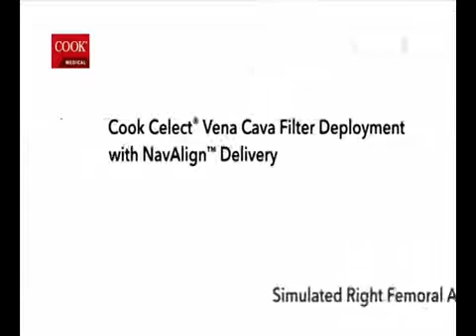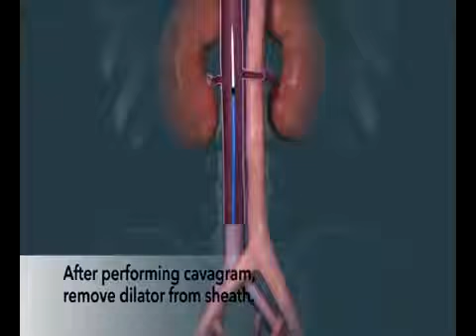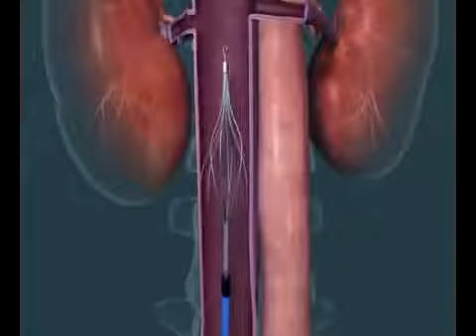Filtro Vena Cava Celect COOK Femoral